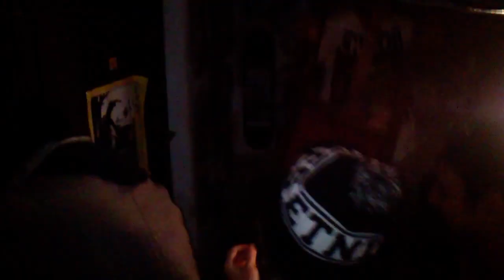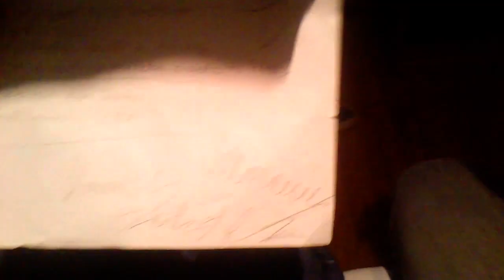Plutonium Banana-Real 5treet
Plutonium Banana crew Kovács Kristóf, Sőre Balázs, Mihályfi Dávid, Bazsó Bálint, Karvalics Krisztián
Guests: Kőműves Raul
2013.